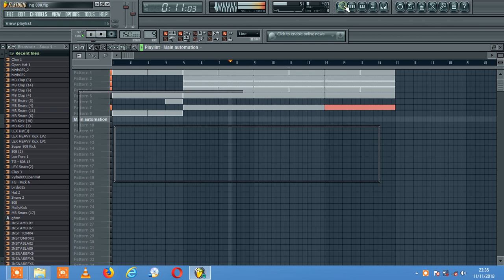808 far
Xolani